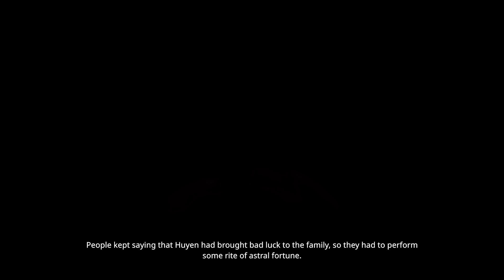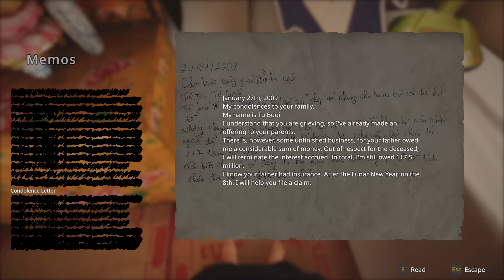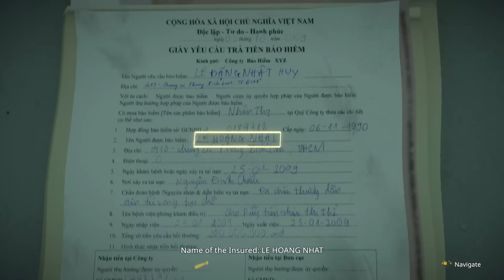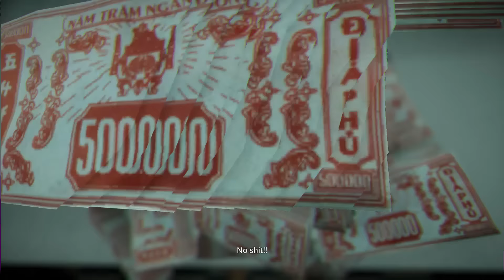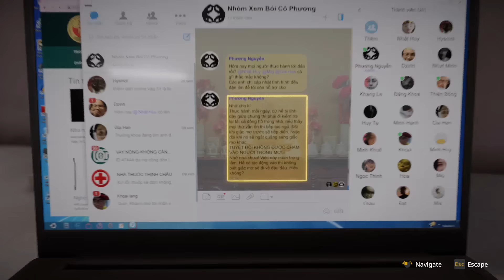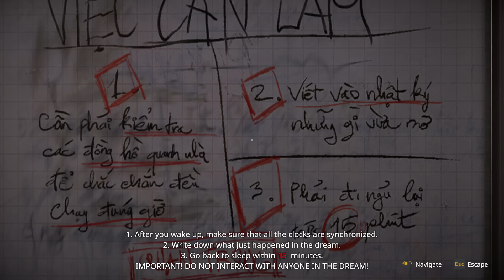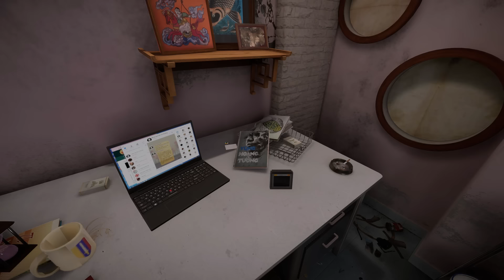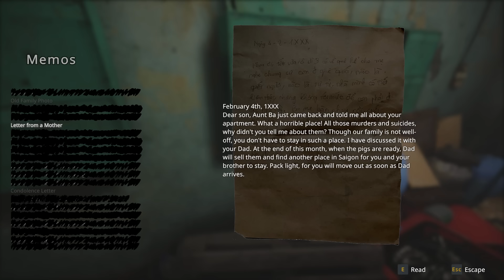คําสาปสายเลือด..ครอบครัวสยอง | The Scourge | Tai Ương (เกมส์ผีเวียดนาม) DEMO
00:00:00 | เริ่มเกม